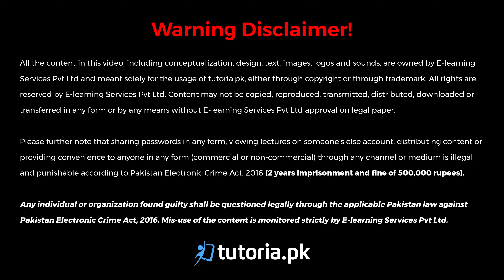Chemistry Class 9 | Chapter 7 | Book Exercise 7.3 | Long Question 9 | in urdu | tutoria.pk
Electro Chemistry Chapter 7 Chemistry 9th class Matric Part 1

Develop a strong understanding of Electrochemistry, Oxidation and Reduction, concepts of electrolytes, electrochemical cells, electroplating, galvanic cells and much more.
We provide a detailed explanation of Oxidizing and reducing agent, Prevention of corrosion and uses of Eelctrolytic cells with a real life examples.
Start learning now for success on the chemistry final exam!

In this video, you will study Chemistry Grade 9 Chapter 7 Topic 33 "Book Exercise 7.3 | Long Question 9 | Explain how food and beverage industries deal with corrosion." by instructor Muhammad Abdullah Khan.